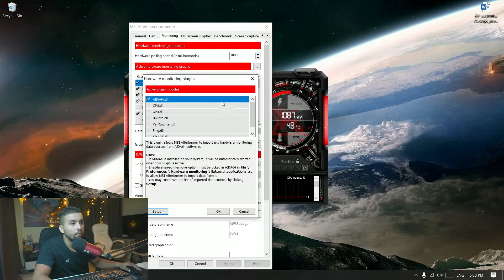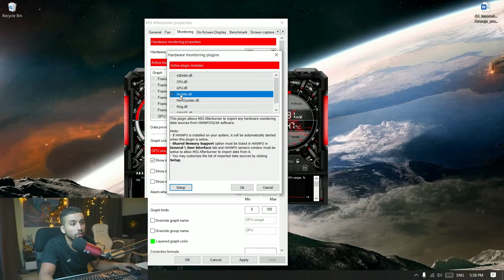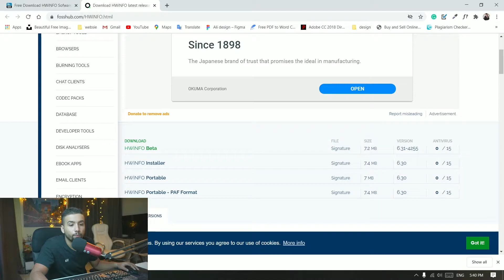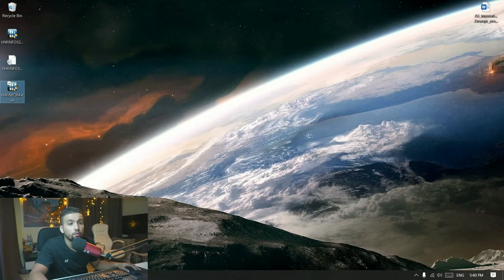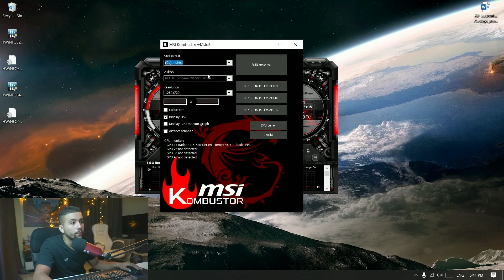How TO Monitor Your Motherboard temp, CPU Temp, PSU voltage, UPS Load etc, using MSI Afterburner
In this video, I have talked about how to show the motherboard temperature and CPU temperature for those who use an integrated GPU. this will only work for if you use a dedicated GPU along with the CPU you have.
monitor your PSU voltage. UPS load along with many other options using MSI afterburner.